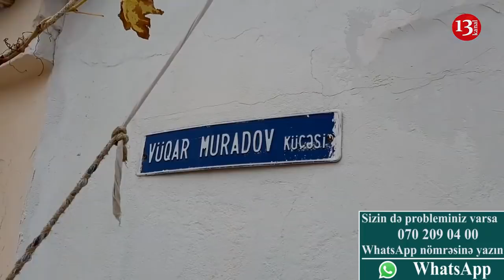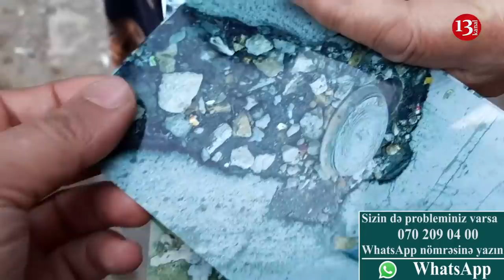"Biz hələ bu günə kimi deputatımızı görməmişik, niyə səs verməliyəm, cırdım tulladım"-ŞİKAYƏT